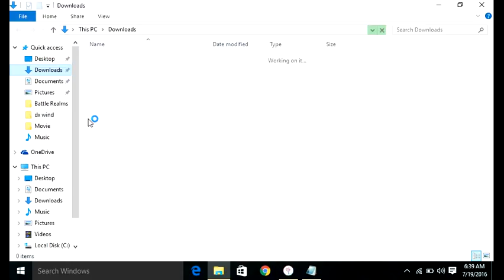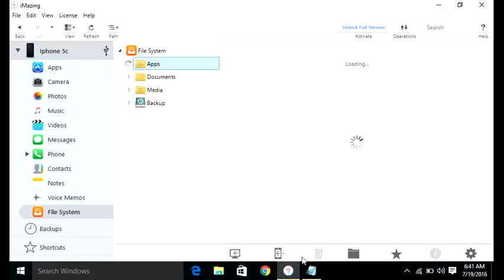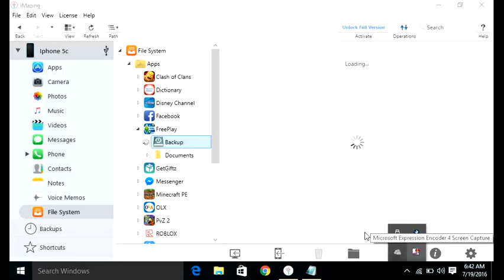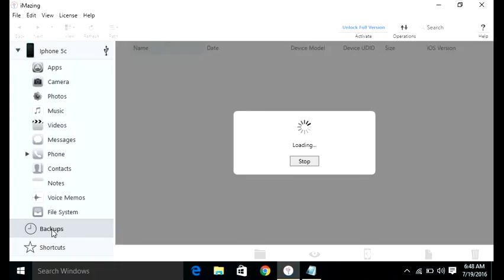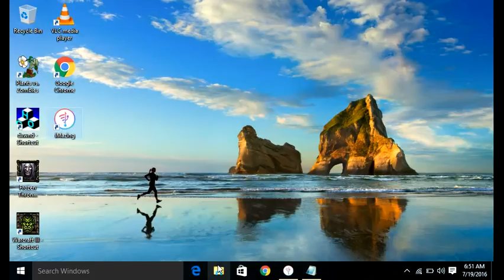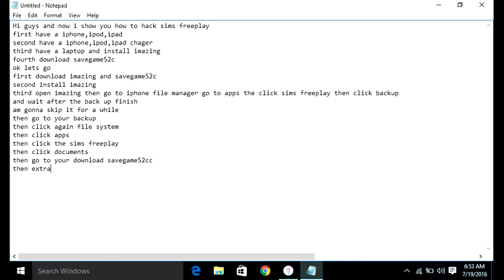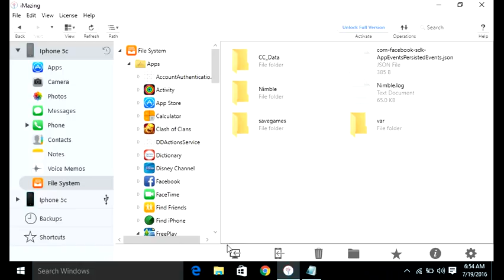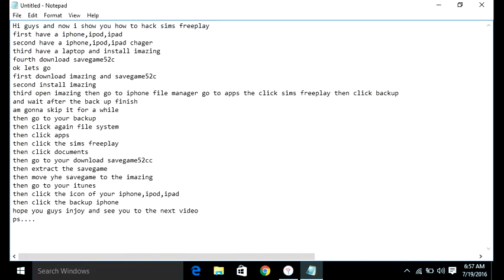how to hack sims freeplay 2016